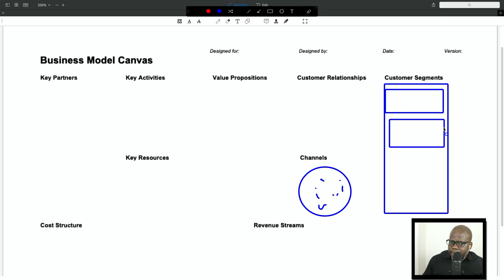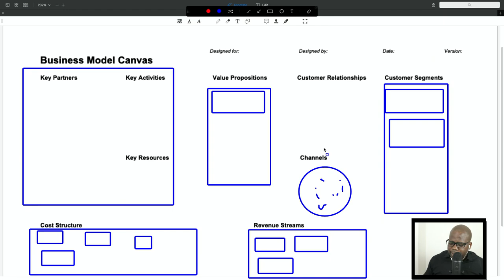How to Make Money as a Consultant for Music Producer - [ Business Model Canvas ]